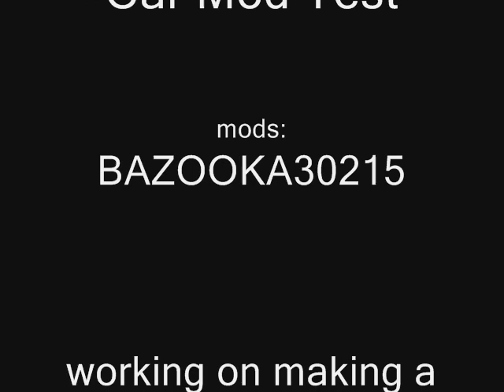Warthog Police Cruiser Mod Test